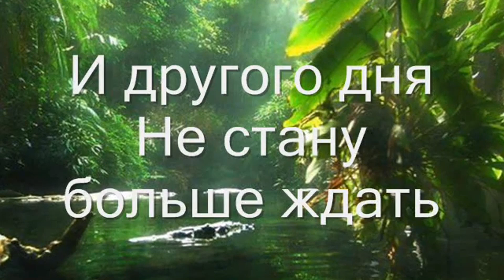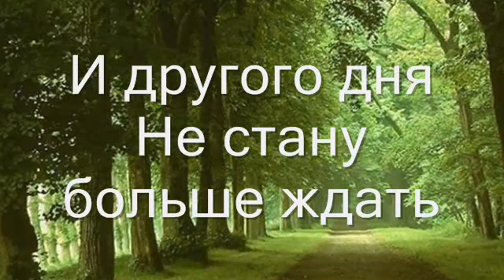I Just Called To Say I Love You ПЕРЕВОД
Музыка с переводом.